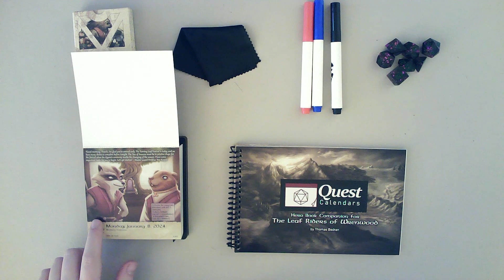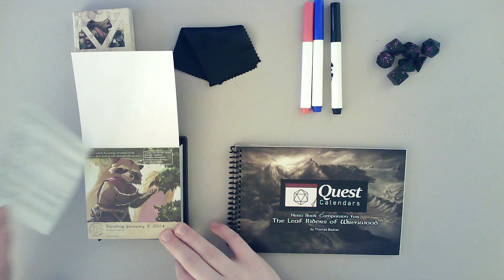January 9 - Leaf Inspector